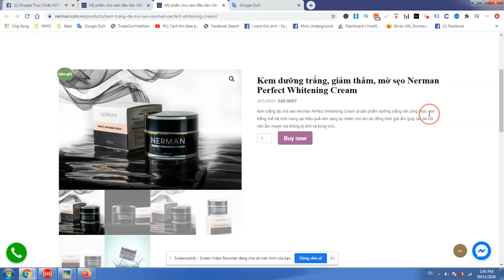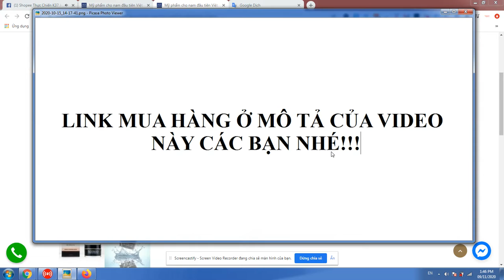Kem dưỡng trắng, giảm thâm, mờ sẹo Nerman Perfect Whitening Cream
Công dụng
– Dưỡng ẩm, giúp làn da trở nên mềm mịn, căng bóng
– Làm sáng da nhanh chóng, giúp giảm các vết thâm, đốm nâu
– Tái tạo và hồi phục da, làm mờ sẹo, chống lão hoá

Thành phần
–  Peptide dưỡng trắng Acetyl Glycyl Beta-Alanine: Giúp ức chế Tyrosinase (enzyme Tyrosinase chuyển hóa Tyrosine trong cơ thể thành melanin sẫm màu làm đen da)  ngăn cản vận chuyển melanin lên bề mặt da, làm trắng và giảm vết thâm sạm.

– Chiết xuất cỏ chổi: bảo vệ và hoạt hóa tế bào gốc ở da, kích thích sự biệt hóa của tế bào, tăng cường các thành phần bảo vệ da, bảo vệ tích cực hệ vi sinh vật trên da, tái hoạt hóa trao đổi chất của tế bào và khả năng tẩy da chết tự nhiên. Chống oxy hóa, kích hoạt toàn diện chu trình tái tạo da, duy trì khả năng tự tái tạo tế bào gốc của da theo thời gian, kích thích sản xuất thành phần bảo vệ da, giúp kích hoạt đổi mới làn da.

– Chiết xuất tảo đỏ: Tảo đỏ là một sản phẩm độc đáo được chiết xuất từ tảo biển phát triển ở một hòn đảo Giáng sinh của Úc nằm ở Ấn Độ Dương. Nó là một thành phần tuyệt vời cho các sản phẩm mỹ phẩm, vì nó giàu axit amin, các loại khoáng chất, vitamin và carotenoids, giúp kháng viêm, dưỡng ẩm, làm trắng sáng da.